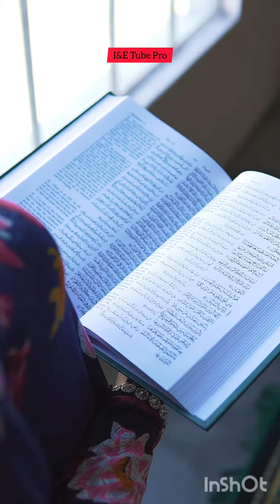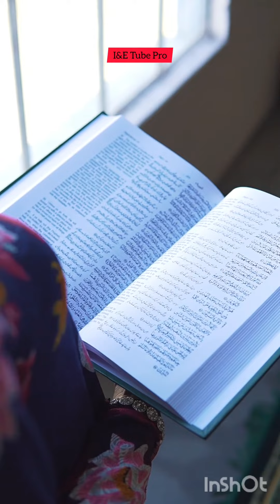আল্লাহ কাছে যে বিষয়ে দোয়া করতে হবে|I&E Tube Pro